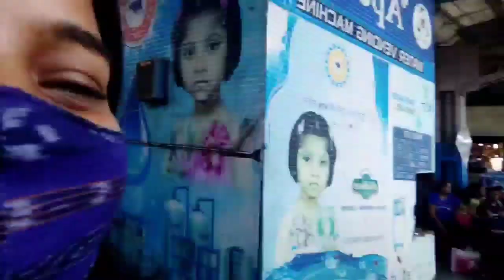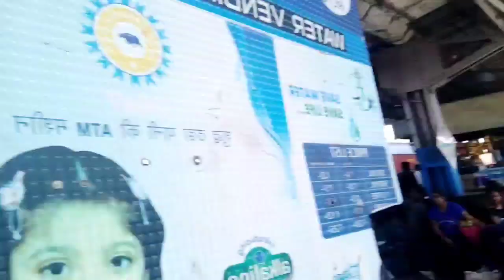Vlog: 6 // Gangtok Sikkim Tour✌️//Train Vlog//Our 1st Trip With Our Friends ❤️//Ownstyle Shree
Knyu ki sharing se pyar badhta hai 😍

Please , Support me ,your responses are mean a lot to me ❤